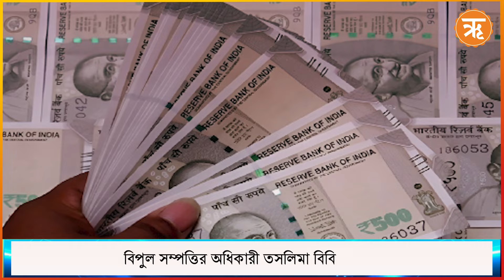Sheikh Shajahan: শুধু শেখ শাহজাহান নয়, বিপুল সম্পত্তির অধিকারী তাঁর স্ত্রী-ও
'ধনকুবের' শেখ শাহজাহানের স্ত্রী-ও যে 'ধনকুবের' তা বোধ অনেকেরই জানা ছিল না। শেখ শাহজাহান ধরা না পড়লে, তাঁর মাছের ব্যবসার ম্যানেজারের বয়ান সামনে না এলে, অনেক কিছুই তথ্যই হয়তো হারিয়ে যেত। কিন্তু লোকসভা নির্বাচনের মুখে বাংলার বুকে যা ঘটছে তা হয়তো সিনেমাকেও হার মানাবে। কীভাবে শেখ শাহজাহান সন্দেশখালির বেতাজ বাদশা হয়ে উঠেছিল তা এতদিনে প্রায় সকলেরই জানা। কিন্তু তাঁর স্ত্রী তসলিমা বিবির সম্পত্তিও কিন্তু ফুলে-ফেঁপে উঠেছিল একই সঙ্গে।